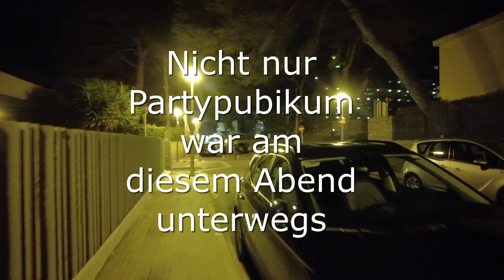Nachts allein am Ballermann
Nachts allein in der dritten Reihe auf dem Weg zurück ins Hotel.